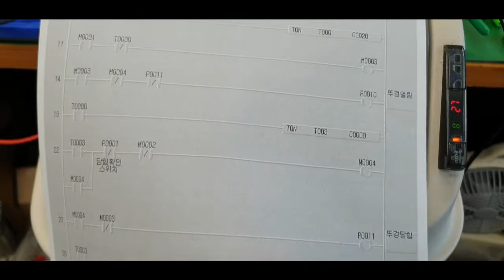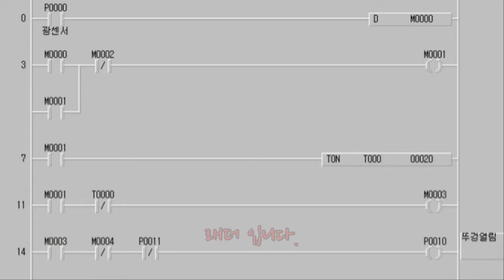자동으로 뚜껑 열리는 휴지통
PLC를 이용하여 래더를 만들고 소형 모터를 장착해서 자동으로 휴지통 뚜껑이 열리는 휴지통을 만들어 보았습니다. 광 화이버 센서를 이용하여 자동으로 물체를 감지하는 기능을 사용해 보았습니다.